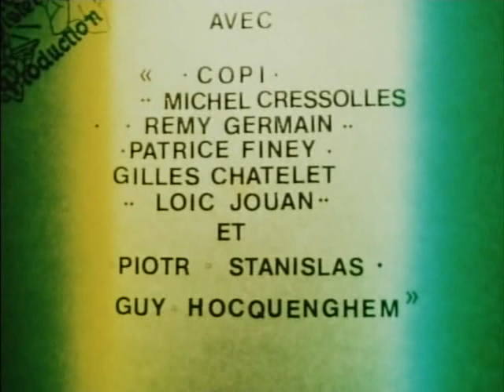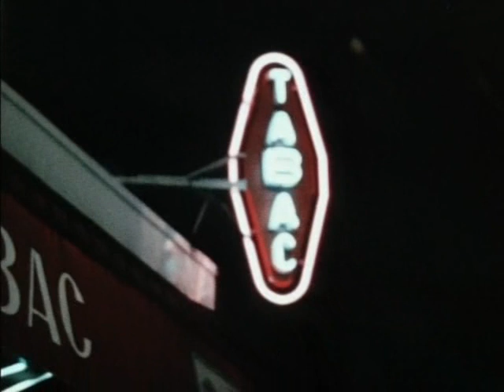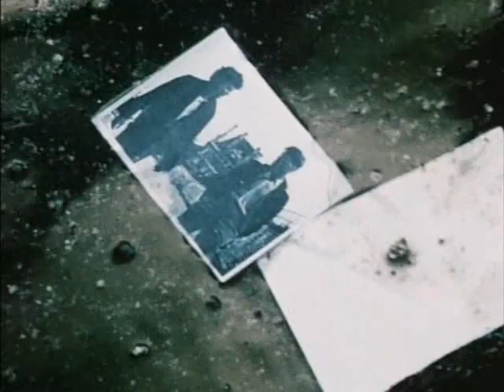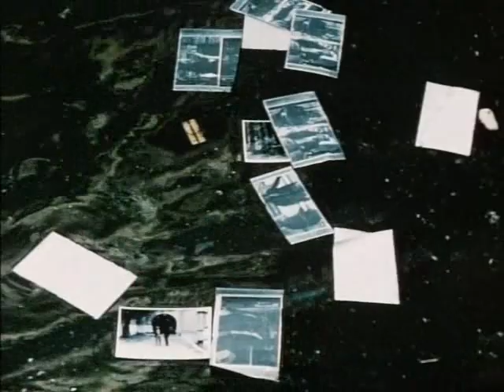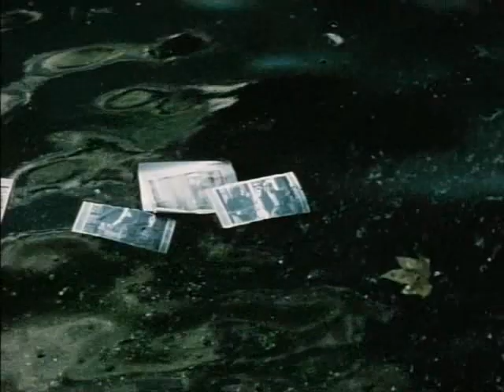Race d'Ep - 4 Royal opera (LIONEL SOUKAZ), 1979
Race d'Ep - Paris street slang for homosexual, is a four-part French film that argues that ''gay liberation was not born in the 60's'' but, instead, had its roots in the mid-19th century. The film, which opens today at the Agee Room in the Bleecker Street Cinema, is modestly scaled but not amateurish, acted by what appear to be nonprofessionals who never overreach themselves. It seems to have been shot silent, with soundtrack narration added later.

It is the point of Lionel Soukaz and Guy Hocquenghem, who conceived and made the film, that the more or less concurrent development of photography and the birth of an unashamed homosexual consciousness in the 19th century were not a coincidence. Photography, says the narrator, ''created a new definition of 'mankind' '' and gave the homosexual the means by which he could express his ''forbidden'' desires.

The film begins with ''The Pose Period,'' a consideration of the life and work of Baron von Gloeden who, we are told, gained a reputation in the second half of the 19th century by his photographs of nude Sicilian boys. The film rather amusingly recreates the baron's fussily fancy visions of naked goatherds and streetboys idealized in classical poses. Intercut into the film's new footage are what I take to be some examples of the baron's actual work. --nytimes

Lionel Soukaz, born in 1953 in Paris, is a French filmmaker.

Since 1973, he began to make films in super-eight, and directed short queer underground films, still taboo in the tradition of FHAR, from pornography (Ixe) to social criticism (I Live In a Bush World). His films often take the form of film essays, similar to that of Jonas Mekas.

He organized several gay film festivals in 1977 at the Film Festival of La Rochelle, and in 1978 in Paris (la "Quinzaine de cinéma homosexuel"). The Ministry of Culture festival interfered, stopping Soukaz. He directed Race d'Ep, un siècle d'images de l'homosexualité with Guy Hocquenghem in 1979. He has been pursuing a career as a discreet, marginal videographer in recent years (and claimed as such). --Wikipedia